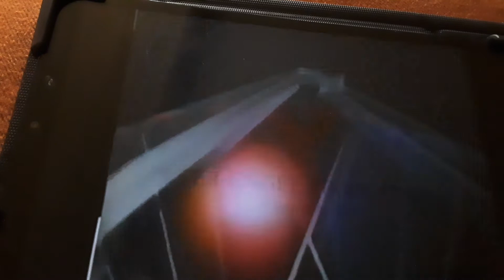Peter Engel Productions/NBC Productions/Tribune Entertainment (1997)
From California Dreams